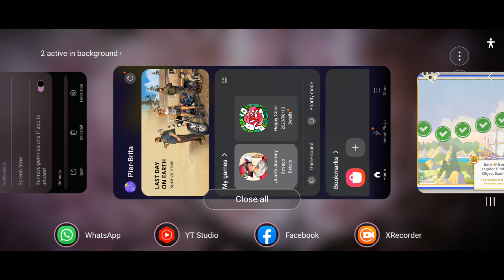June's Journey | Sweep the Board | 16 August 2023 |Scene 3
Vol. 5, Ch. 17 - That's Tinseltown
Level 1134 - Movie Lot Phone Booth